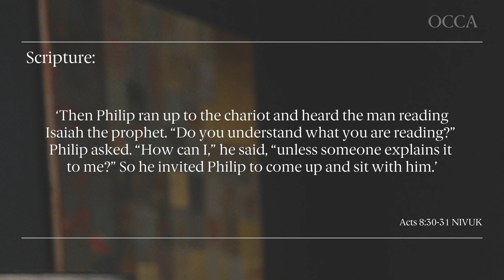Is the Bible Relevant Today? Sam Allberry & Rebecca McLaughlin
OCCA Courses & Events info in description | Explore how to use the Bible to speak to the difficult questions of our time with Sam Allberry and Rebecca McLaughlin. In this conversation, Sam and Rebecca discuss the importance of using Jesus’ example to meaningfully engage with difficult topics in today’s culture, such as questions about justice and suffering. Keep watching for practical tips on how to thoughtfully communicate biblical truths in diverse and challenging settings!

You may be someone who is curious, sceptical or wanting to learn more about how to prove the existence of God, and our hope is that whatever worldview you hold, you can meaningfully engage with the ideas presented here as we think through the big questions of life and faith together.

🧡 Become a supporting member of our channel
Our supporters receive early access to OCCA's video content, and Membership Only videos that help you go deeper in your faith and learning.

When you become a member, your support helps us create content that answers the big questions of life, faith and culture people are asking today.

If you found this video helpful, we have courses and live events to help you go deeper in your faith and learning. Feel free to explore the list below to find something that works for you.

0:00 // Start
0:55 // What are some of the topics you have been speaking on, while you are in Oxford?
1:40 // How do you pick the topics that you speak on?
3:29 // How do you gauge which questions people might be asking?
5:03 // Sam, how do you navigate between your own personal story and what is written in scripture as you speak on questions of sexual ethics?
7:36 // When I speak on this topic, I want to go to the gospels to see the person of Jesus, Rebecca, what's your thinking on that?
10:33 // Where are you going to in the Bible to speak on the topic of suffering?
17:38 // How do you cover the Biblical terrain when you speak in a public context where there may not be Bibles available?